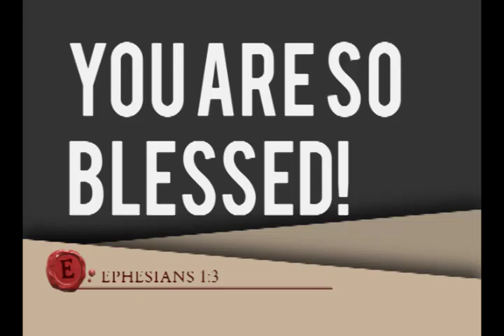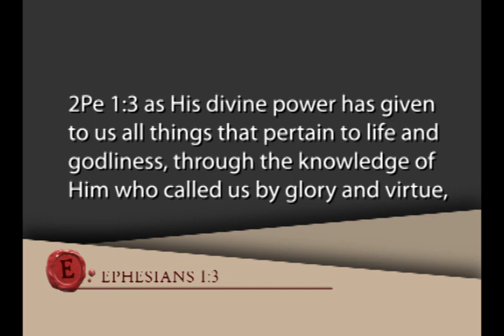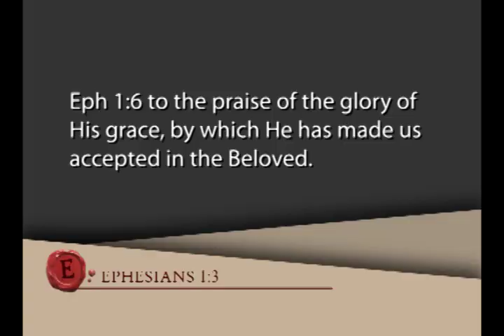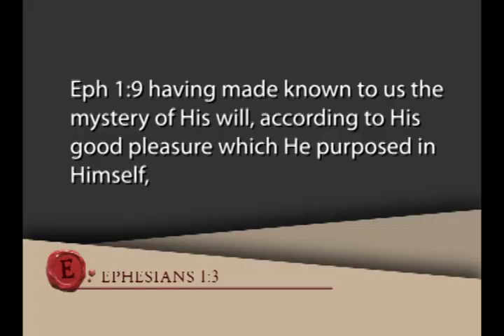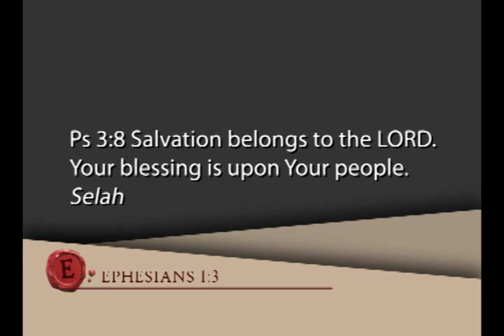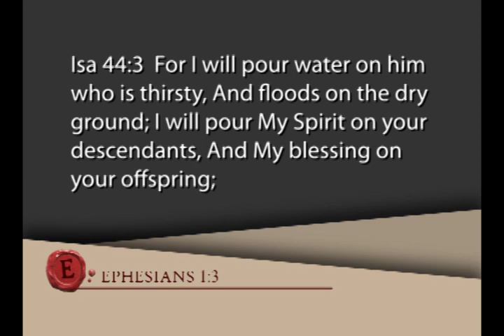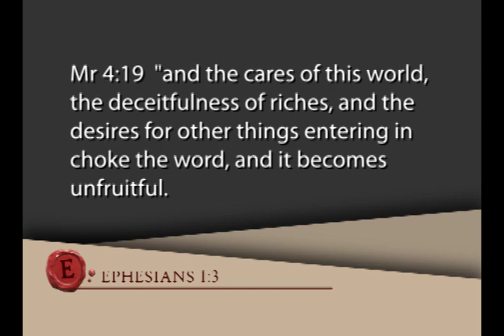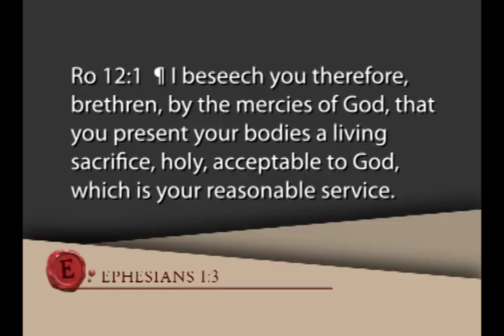Ephesians 1:3 "You Are So Blessed"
Pastor Steve Carr, The Epistle of Paul the Apostle to the Ephesians, Bible Study series.